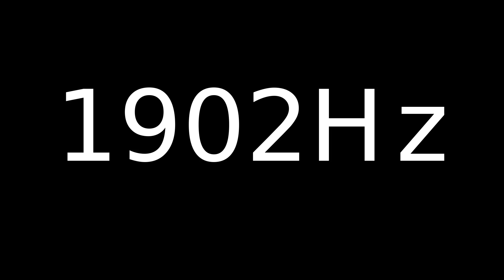Speaker Sound Test 1902Hz